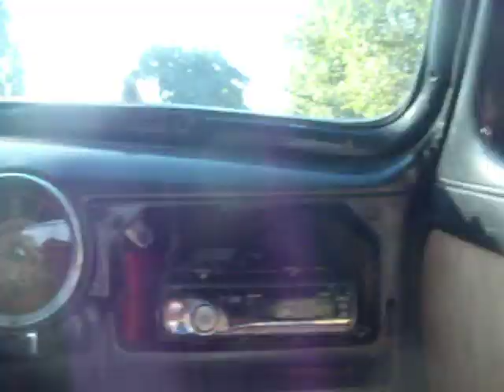silent psycho cruzin san jo 1 st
cruzin san jo blasted